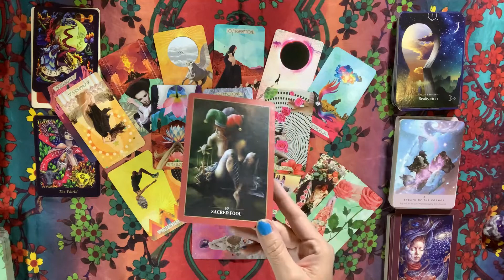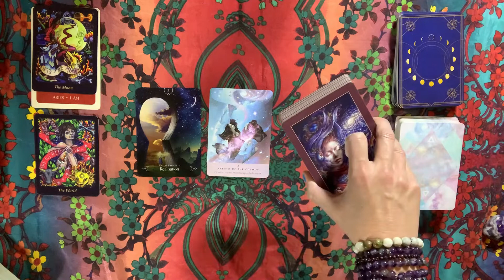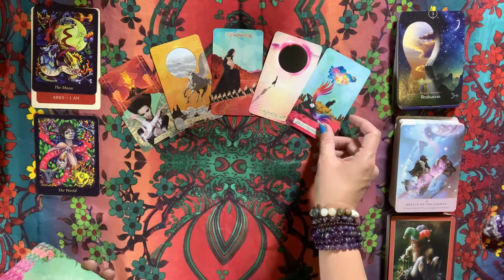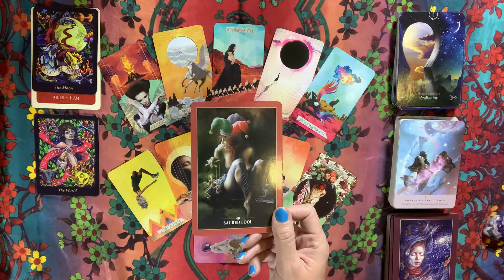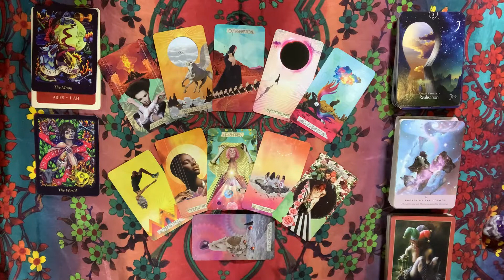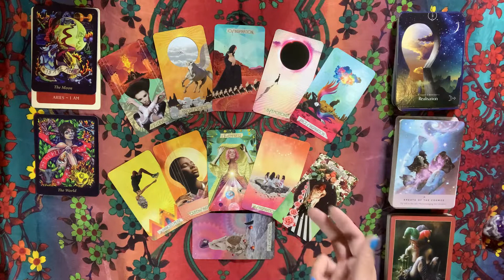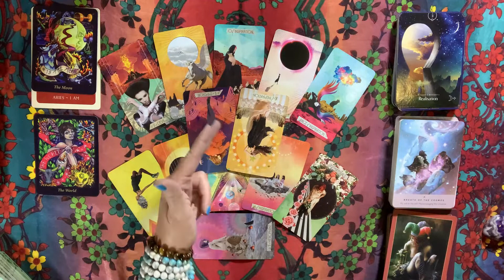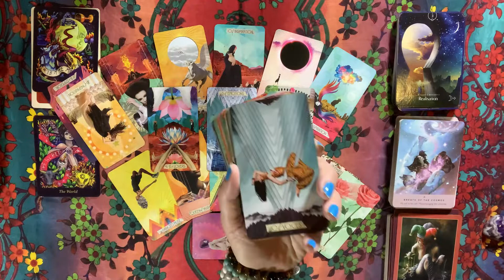ARIES TAKING BACK CONTROL November 2020 Tarot Reading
MAILING ADDRESS:
Empress Moon
Kimmy McRae
1235 East Blvd Suite E #107

TAROT WISHLIST

CARDS USED IN THIS READINGS & EXTENDED READING

The Muse
Bonfire Tarot
Queen of the Moon Oracle
Starseed Oracle
Sacred Rebels